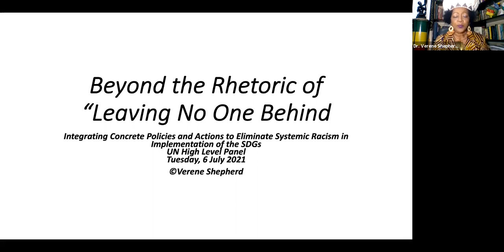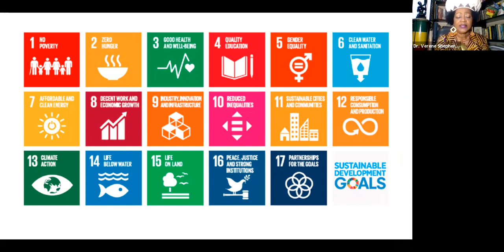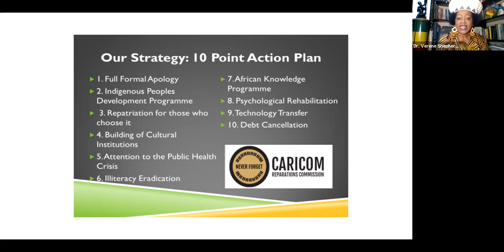Concrete Policies and Actions to Eliminate Systemic Racism in Implementation of the SDGs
The Society for the Psychological Study of Social Issues (SPSSI), in partnership with missions to the United Nations (UN), nongovernmental organizations (NGOs), and independent experts, hosted this panel presentation and discussion during the July 2021 High-Level Political Forum on Sustainable Development (HLPF). The full title of this event was "Beyond the Rhetoric on 'Leaving No One Behind': Concrete Policies and Actions to Eliminate Systemic Racism in Implementation of the SDGs."

This event addressed the urgent need to integrate concrete human rights policies and programs, especially policies and programs for the elimination of systemic racism and racial and ethnic discrimination, into the implementation and assessment of progress on the Sustainable Development Goals (SDGs).

Event Participants:
Moderator: Incoming SPSSI President Dr. Linda Silka, University of Maine
Panelist: H.E. Ambassador Maritza Chan, Permanent Mission of Costa Rica to the United Nations
Panelist: H.E. Ambassador Xolisa Mabhongo, Permanent Mission of South Africa to the United Nations
Dr. Verene Shepherd, UN Committee for the Elimination of Racial Discrimination
Dr. Inga T. Winkler, Incoming Associate Professor of International Human Rights Law at Central European University

Thank you to SPSSI's UN Committee for organizing this event. Event co-sponsors included: The European Health Psychology Society; the International Association of Applied Psychology; the World Council of Psychotherapy; and the Psychology Coalition of NGOs Having Consultative Relationship with the UN ECOSOC.